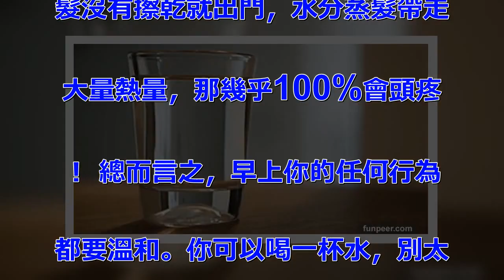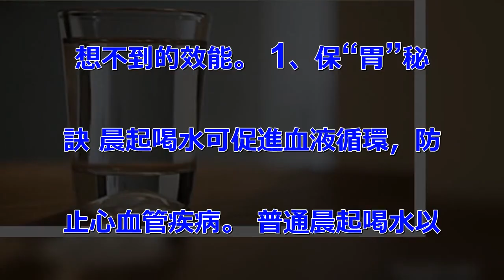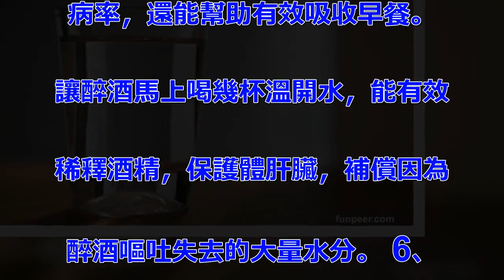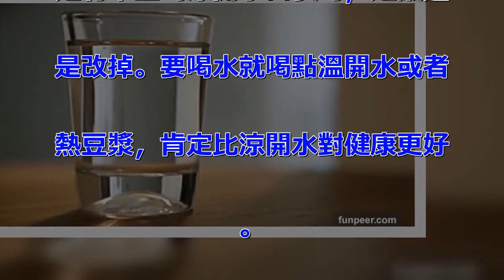原來每天早上一杯水是錯誤的！而且帶來的後果竟然這麼嚴重...任何人都該看看這篇！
早起喝一杯水，可能是很多都覺得. 是有利於身體健康的，但事實竟然. 是毀身體？關鍵在於一個“涼”字. 。 每天早上喝涼開水，危害有那. 麼大嗎？ 早上有喝水習慣的，一. 般都喝涼開水。專家就說了，按中. 醫理論早上是昇陽氣的時間，這時. 候一杯涼水最傷陽氣。 早上是體. 剛剛復甦的時間，血液循環、血壓. 、內臟功能其實都還在恢復中，這. 個時候如果有一些內部的刺激，確. 實容易不舒服，引起一些慢性疾病. 也不是沒有可能！ 早上還有哪些. 忌諱？ 早上是一個比較特殊的時. 期，早上除了別喝涼水外最好也不. 要洗頭，早上洗頭對體也有一個刺. 激，會導致血液循環比較劇烈，可. 能引起頭痛問題，如果洗完頭後頭. 髮沒有擦乾就出門，水分蒸髮帶走. 大量熱量，那幾乎100%會頭疼. ！ 總而言之，早上你的任何行為. 都要溫和。你可以喝一杯水，別太. 涼；可以運動，但不要太劇烈；可. 以吃肉，但不能太膩，機器都有一. 個預熱的階段，體就更不能太隨意. 對待了。 怎樣喝水最科學？ 給. 大家說說喝水的建議。首先，涼水. 喝多了確實不好，不管什麼時候。. 尤其是那種冰鎮飲品，冰到透心涼. 的，身體素質不好的喝著就能感覺. 到頭痛，這是身體不適的一個信號. 。有關喝水的建議，總結如下： . 1、少喝碳酸飲料 主要是糖分太. 多，而且還容易加速鈣的流失，專. 業的運動員、健身愛好者幾乎從來. 不喝碳酸飲料，會影響職業生涯。.  2、不要邊吃飯邊喝水 水會稀. 釋胃酸，會影響消化。 口渴已經. 是身體缺水的信號了，渴得越厲害. 身體缺水越嚴重，有些工作起來就. 忘了喝水，渴到不行才開始喝，其. 實稍微有一點口渴就應該喝水了。.  4、運動完別猛喝水 運動完很. 多習慣就是猛喝水，甚至能一口氣. 喝好幾瓶，這樣容易出現喝水太多. 現象，喝水太多也不行，會加快體. 內微量元素流失，還容易胃脹。 . 溫開水的七大好處 溫開水是指將. 新鮮開水涼自然冷卻至20℃—2. 5℃(也可以將開水事先冷卻，到. 使用時再添加新開水，沖兌至適口. 溫度)，俄羅斯、美國、日本的科. 學家亦稱為“復活水”。常年堅持. 使用溫開水，會給身體保健帶來意. 想不到的效能。 1、保“胃”秘. 訣 晨起喝水可促進血液循環，防. 止心血管疾病。 普通晨起喝水以. 白開水為好，不應加鹽(如喝鹽開. 水則會加重高滲性脫水，令倍加口. 乾。 2、清潔口腔 溫開水乾淨. 、溫和，是一種良性保護劑，不刺. 激口腔、咽喉，用溫水漱口，會感. 到清爽舒服，使口腔細菌、食物殘. 渣更易清除。 3、保護牙齦 醫. 學研究表明，牙齒進行新陳代謝的. 最佳溫度為35攝氏度。 4、促. 進吸收 晨起喝溫開水不但能緩解. 便秘，降低腦血栓、心肌梗塞的發. 病率，還能幫助有效吸收早餐。 . 讓醉酒馬上喝幾杯溫開水，能有效. 稀釋酒精，保護體肝臟，補償因為. 醉酒嘔吐失去的大量水分。 6、. 減肥瘦身 脂肪代謝、糖類代謝等. 都離不開水的作用。 7、預防感. 冒 多多喝水不僅促使汗出和排尿. ，而且有利於體溫的調節，促使體. 內細菌病毒迅速排泄掉。 總之，. 喝水這個事情確實有學問。很多都. 是有早上喝涼開水習慣的，建議還. 是改掉。要喝水就喝點溫開水或者. 熱豆漿，肯定比涼開水對健康更好. 。 .